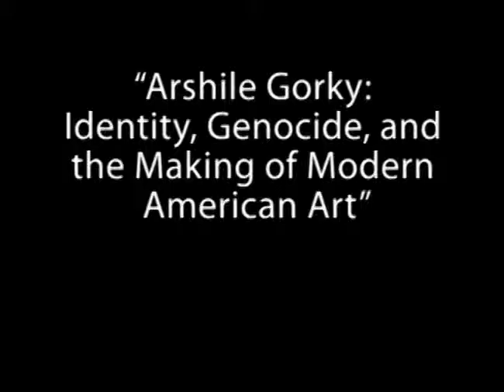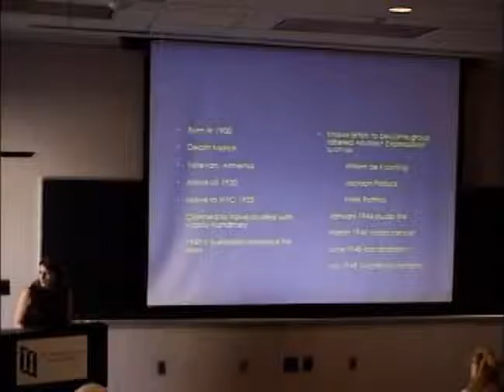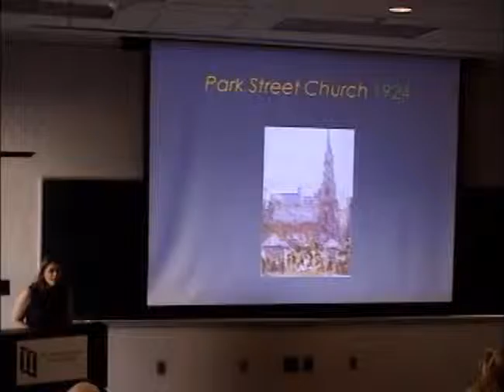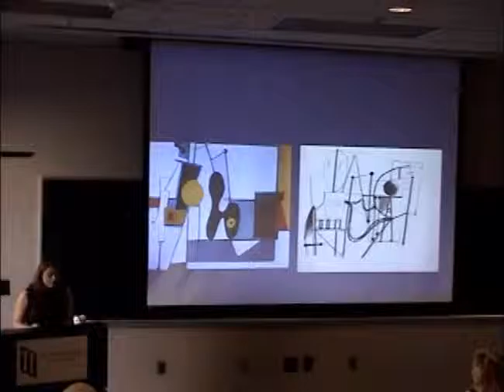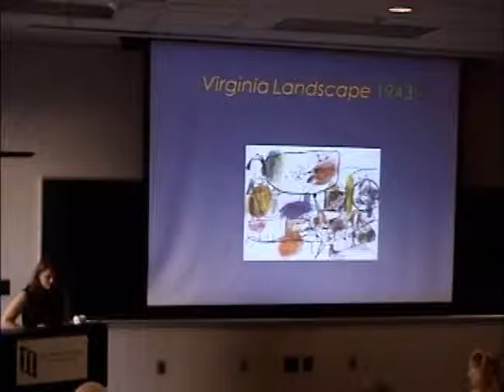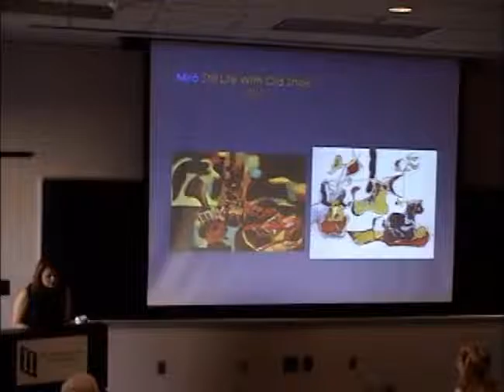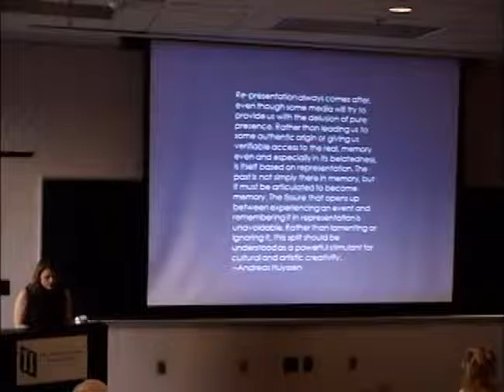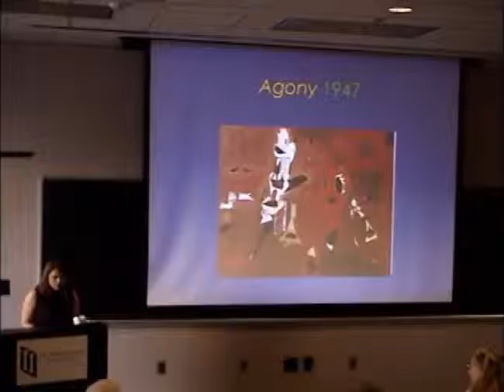Arshile Gorky: Identity, Genocide, and the Making of Modern Armenia.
A lecture by Kim Theriault, Assistant Professor of Art History, Theory, and Criticism, Dominican University. Recorded on October 11, 2010.